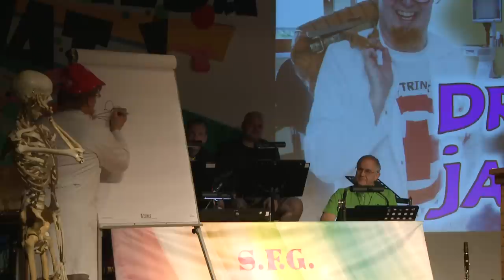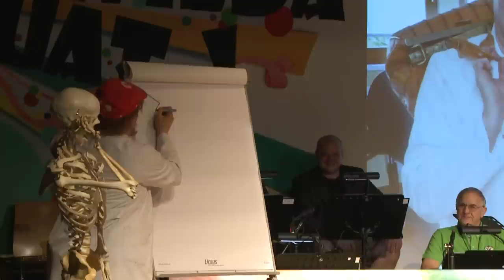Dr. Janos "16. Strasser Fasching 2015"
Dr. Janos  Hannes Schöffmann